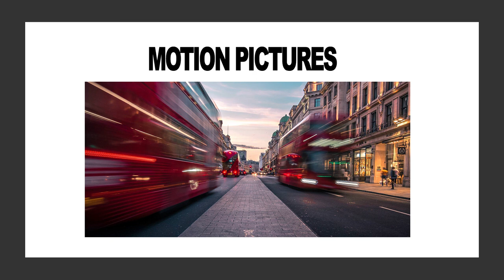Film making I First motion pictures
By the end of the 1880s, the introduction of lengths of celluloid photographic film and the invention of motion picture cameras, which could photograph an indefinitely long rapid sequence of images using only one lens, allowed several minutes of action to be captured and stored on a single compact reel of film. Some early films were made to be viewed by one person at a time through a "peep show" device such as the Kinetoscope and the mutoscope. Others were intended for a projector, mechanically similar to the camera and sometimes actually the same machine, which was used to shine an intense light through the processed and printed film and into a projection lens so that these "moving pictures" could be shown tremendously enlarged on a screen for viewing by an entire audience. The first kinetoscope film shown in public exhibition was Blacksmith Scene, produced by Edison Manufacturing Company in 1893. The following year the company would begin Edison Studios, which became an early leader in the film industry with notable early shorts including The Kiss, and would go on to produce close to 1,200 films.

The first public screenings of films at which admission was charged were made in 1895 by the American Woodville Latham and his sons, using films produced by their Eidoloscope company, and by the – arguably better known – French brothers Auguste and Louis Lumière with ten of their own productions.[citation needed] Private screenings had preceded these by several months, with Latham's slightly predating the Lumière brothers'.